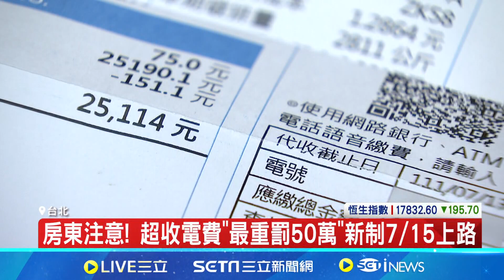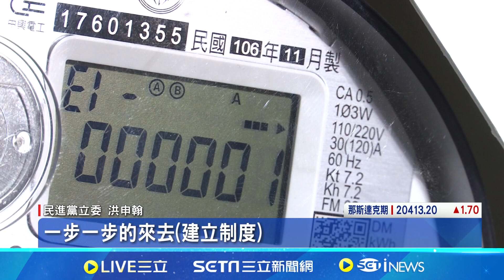房東7/15不得超收電費 內政部:最高可罰50萬元｜94要賺錢